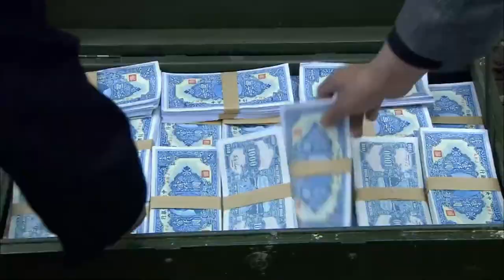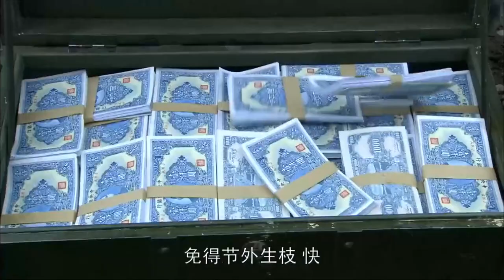軍官例行檢查，沒想特工武功奇特，直接從箱子裡出來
如果您覺得視頻還不錯，可以試試超級感謝功能❤
您會收穫神秘動畫，和獨特的彩色評論哦✨